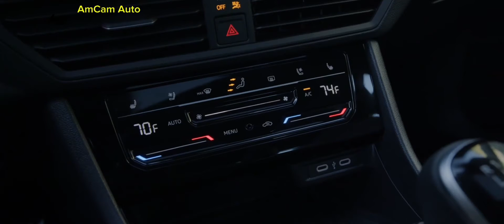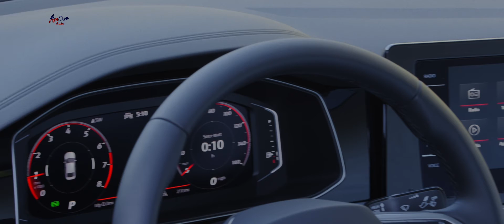NEW 2025 Volkswagen Jetta and Jetta GLI - Refined Style and Better Value, Interior, Exterior, Tech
The Jetta is fresh in '25!

The 2025 Volkswagen Jetta and Jetta GLI will offer refined style and better value via updated exterior styling, new interior décor and technology, and a lower starting price!

We expect to see the new Jetta arrive at Sutliff this fall.